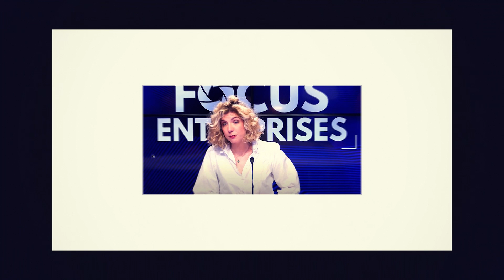Amabis en interview sur BFM : Notre client partage son succès avec la solution Amavu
Découvrez notre entretien exclusif sur BFM Business, où Amabis, pionnier de la qualité des données en France, partage son expertise. Au cours de cette interview, notre client Gemy témoigne de son expérience avec notre solution Amavu, un outil innovant qui a transformé la gestion de leurs données. Plongez dans cet échange pour comprendre comment Amavu répond aux enjeux actuels de qualité et de gestion des données, tout en apportant une valeur ajoutée aux entreprises comme Gemy.